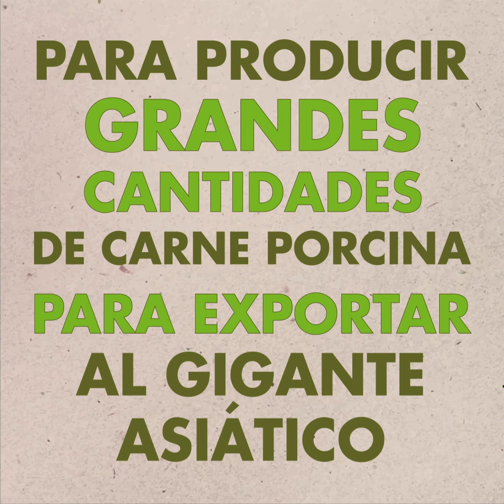Nuevas megagranjas, nuevas pandemias. ¡No al acuerdo con China!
Argentina y China se encuentran negociando un acuerdo para que nuestro país produzca 900 mil toneladas de carne de cerdo. Con la necesidad de dólares como excusa, el gobierno apuesta, una vez más, al extractivismo para salir de la crisis. Las megagranjas no sólo están lejos de ser una forma de producción sustentable, sino que también son lugares ideales para la generación de nuevas pandemias, como la que estamos atravesando hace casi dos años.

En esta animación te contamos de qué se trata este acuerdo y por qué es necesario rechazarlo y apostar por la producción ganadera agroecológica.

Te invitamos a ver las principales críticas que le hacemos a esta iniciativa

Esta animación forma parte de la serie "Amenazas a la soberanía alimentaria en Argentina" realizada con el apoyo de la Fundación Rosa Luxemburgo.